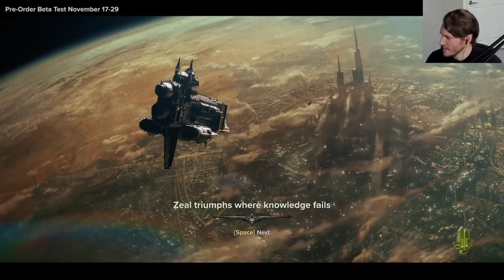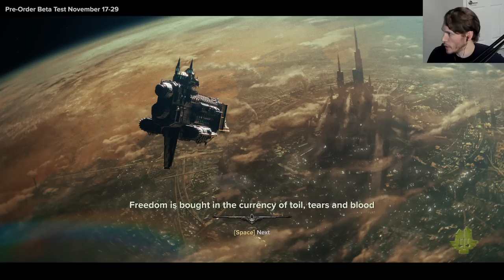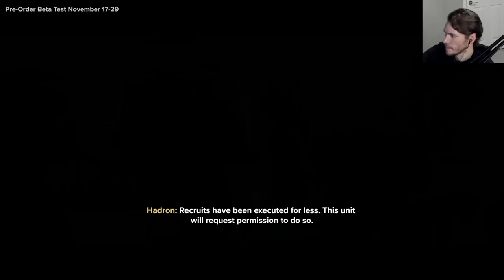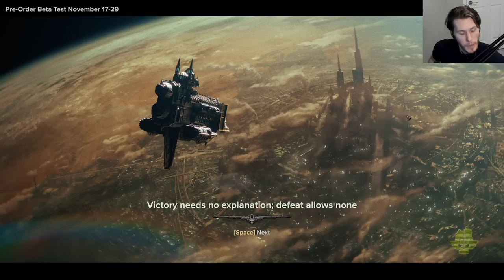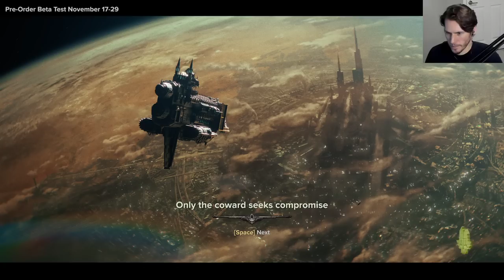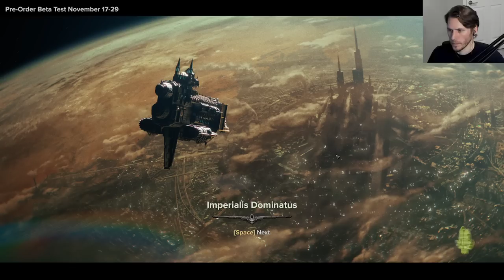Jerma Streams - Warhammer 40,000: Darktide [With Vinny, Criken, Charborg, VRJosh, and Strippin]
Jerma archived Warhammer 40,000: Darktide (The original title of this stream was "Smush and his Friends playing the !Darktide Beta ad", and was originally streamed/recorded on November 26th, 2022)

0:00 Start of Stream
3:34 Warhammer 40,000: Darktide
4:39:50 End of Stream